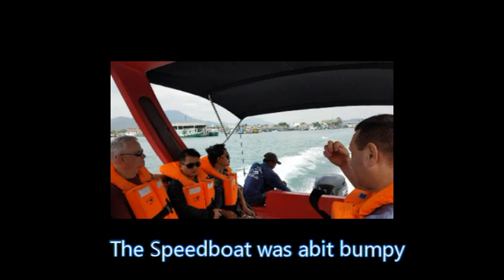Vlog 007: Koh Samed, Part 1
The trip out to Koh Samed, and the first look at the rooms in Silver Sands Resort.

Thanks, Richard